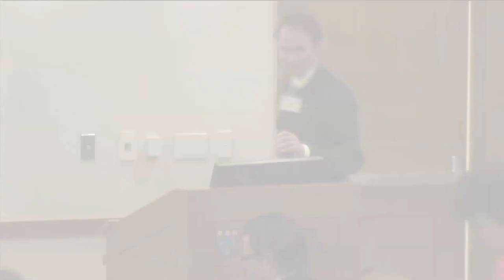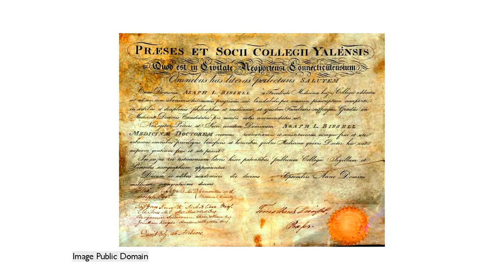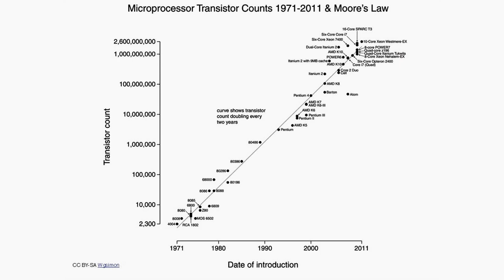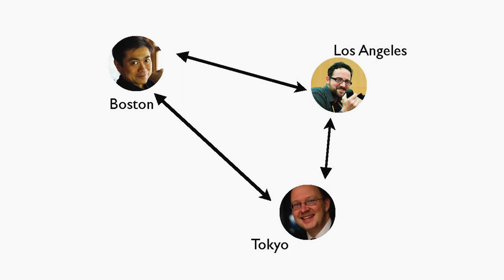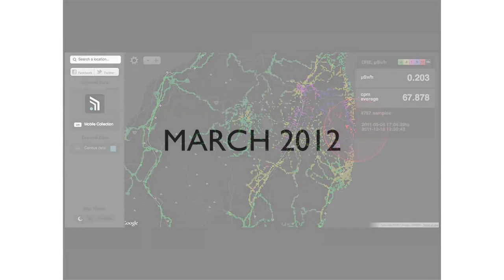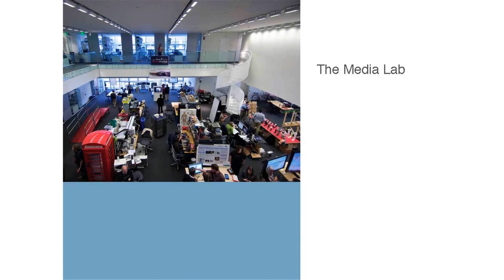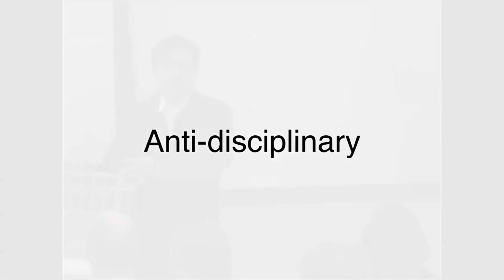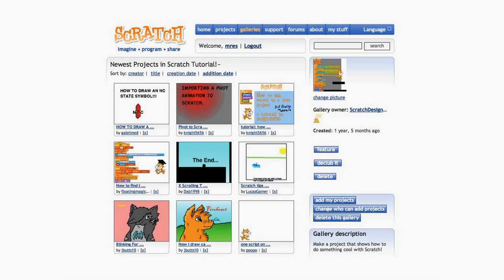Joi Ito, Keynote, Hewlett OER Grantees Meeting 2012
Joi Ito of the MIT Media Lab delivers the keynote to the 2012 Hewlett OER Grantees Meeting on Wednesday, April 11, 2012.